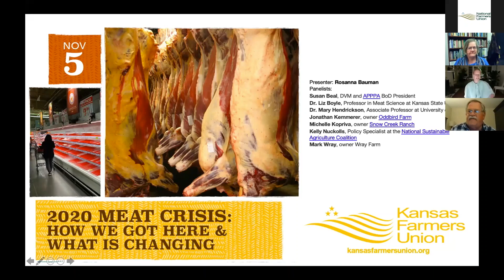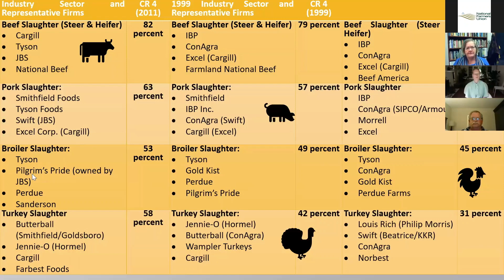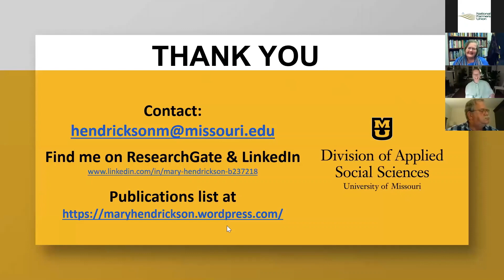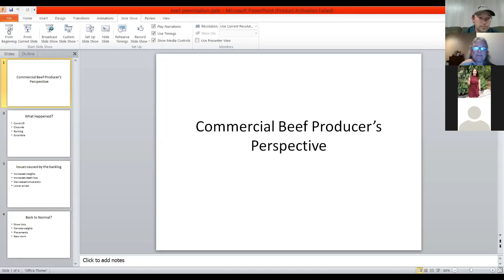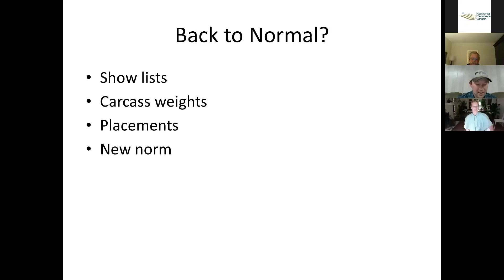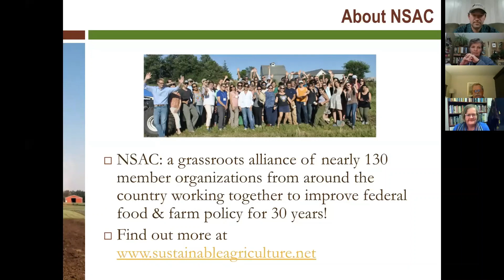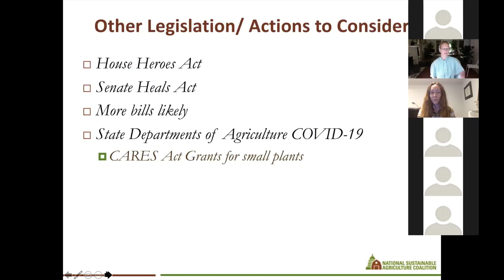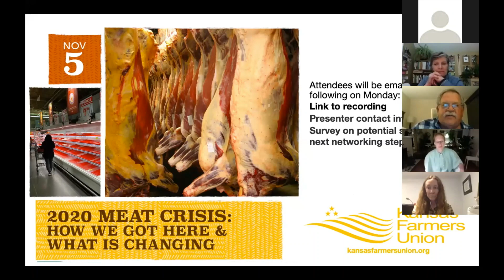2020 Meat Crisis: HOW we got here & WHAT is changing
How did America reach the point of empty meat cases?
Why are the small butchers still booked out so crazy far?
Farmers, ranchers, butchers – and even consumers – will want to watch this webinar recording. We've gathered seven amazing experts from across the nation to take us on a fast moving, fascinating exploration of meat processing history and the meat crisis impact on small producers and processors.

Presenter: Rosanna Bauman
Rosanna Bauman is a farmer and serial ag entrepreneur from Garnett. Together with her parents and five siblings, Bauman has developed businesses that expand opportunities for local food production in eastern Kansas through USDA-inspected poultry and meat processing facilities and a non-GMO feed hub. Rosanna serves on the board of the Kansas Farmers Union and APPPA, American Pastured Poultry Producers Association.

Panelists:
Susan Beal, DVM and APPPA BoD President, comes from a long background of holistic veterinary practice and is dedicated to providing holistic care for animals, humans and the environment. Susan is particularly interested in whole farm/whole system pasture-based ecology and offers common sense advice and counsel, with the goal of health from the ground up - thriving individuals and ecosystems.

Dr. Liz Boyle, Professor in Meat Science in the Department of Animal Sciences and Industry at Kansas State University. Dr. Boyle’s focus is to provide scientific and technical assistance to meat processors and trade associations and researching quality and safety of meat products. She is a Lead Instructor with the International HACCP Alliance and the Food Safety Preventive Controls Alliance. Dr. Boyle teaches HACCP workshops nationally and teaches undergraduate and graduate courses in meat processing, HACCP and Preventive Controls, and Advanced HACCP.

Dr. Mary Hendrickson, Associate Professor at University of Missouri, seeks to contribute to the robust discussion among scholars, policy-makers and citizens about the positive and negative implications of food system changes for farmers, rural communities, the overall environment, and for the health of our population.  Her scholarship focuses on the social and economic organization of different types of food systems, the social, ecological and economic impacts of that organization, and options for changing how we organize the food system. She worked extensively with community groups to increase the amount of fresh, flavorful and nutritious food available by providing technical assistance on marketing, business planning, feasibility studies, policy, food safety and consumer preferences to farmers and community groups.

Jonathan Kemmerer, owner Oddbird Farm, ended up in rural France where he found a renewed appreciation for the agrarian life he had first experienced as a child visiting the family farm in North-Central Kansas. Upon returning to the United States he joined the Sustainable Agriculture program at Johnson County Community College. Eventually, Jonathan found the perfect location in the loess hills surrounding Weston Missouri where he founded Oddbird Farm. Jonathan is one of the largest producers and leading breeders of Meishan pigs in the United States. He operates the farm with his fiancee Molly who are committed to genetic preservation and unconventional agricultural practices that promote resiliency and sustainability.

Michelle Kopriva, owner Snow Creek Ranch, lives with her husband and five children just outside Larkspur, Colorado. For three generations, the family has raised and sold Black Angus beef beginning when Michelle’s folks, Doc and Glenda, bought a few head of cattle to raise for friends and family on Doc’s ranch near Coffeyville, Kansas. Thanks to Doc’s expertise in genetics, over time the cattle became more and more pure. And more and more delicious. Today, the family works hard to bring its pasture raised, dry-aged beef direct to customers.

Kelly Nuckolls, Policy Specialist at the National Sustainable Agriculture Coalition, holds an LL.M. in Agricultural and Food Law from the University of Arkansas Law School, a J.D. from Drake University Law School, and She has a B.A. in Political Science from Fort Hays State University. She previously worked at the University of Maryland and with the University of Delaware Cooperative Extension, where she helped farmers manage legal risks and understand federal and state laws that impact their operations. She staffs the Food System Integrity Committee.

Mark Wray and his wife Lacey operate the Wray Farm in Franklin and Miami County with his parents John and Brenda. The Wrays are no-till farmers, growing corn, beans, wheat, rye, sorghum, and cover crops used for grazing. The family manages their cattle at all stages from beef cow herd to cattle on feed. Focused on diversifying the operation, the family strives to grow a winter crop that can also be grazed by their cattle as it puts pounds on the livestock while adding nutrients and organic matter to the soil.